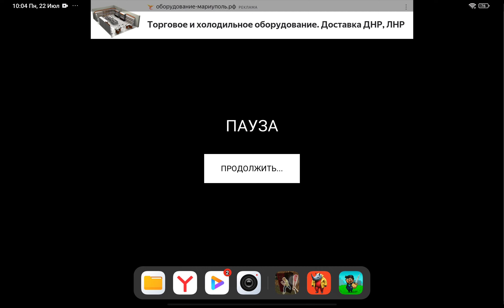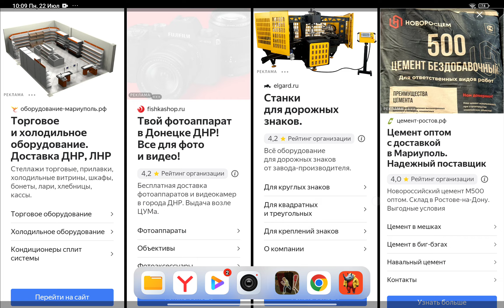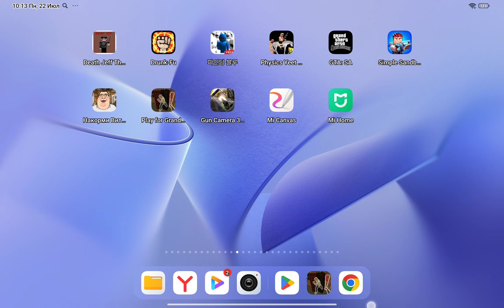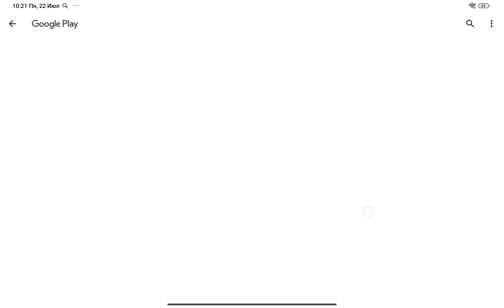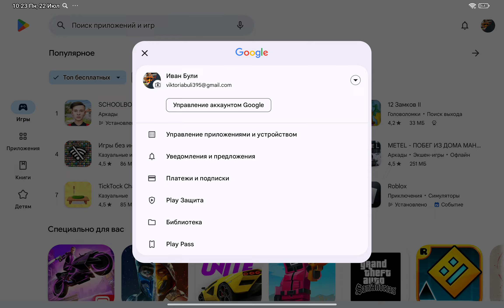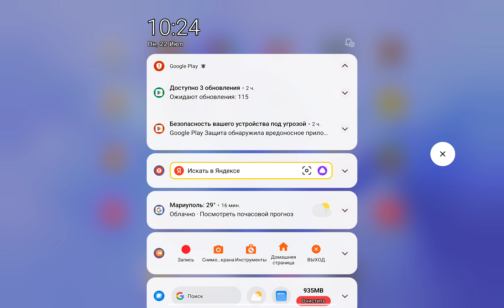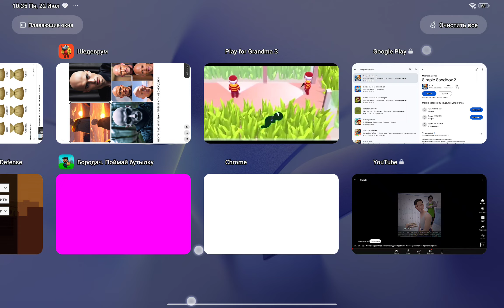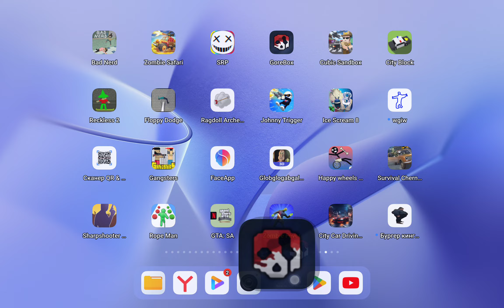играю за бабку гренни + обзор обновы в ссб 2 + обзор обновы Gorebox